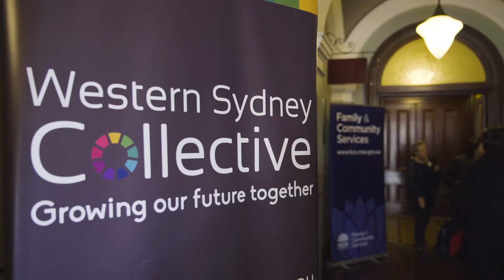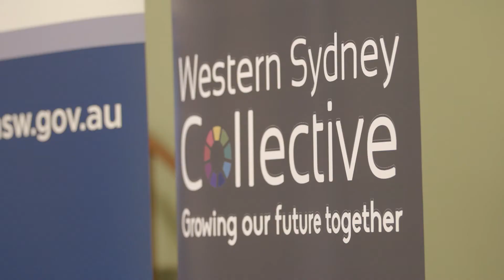Spark Western Sydney Forum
We are proud to host the recent Spark Western Sydney forum, delivering innovative ideas for government, business and community organisations to work together for positive social impact. WSU and Lucy Turnbull, Chief Commissioner, Greater Sydney Commission. Video by Laundry Lane.